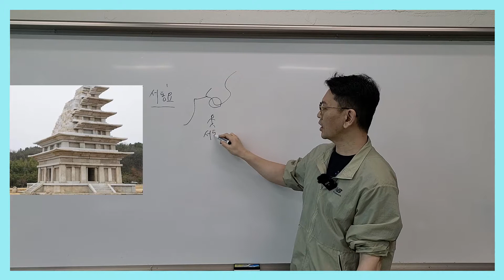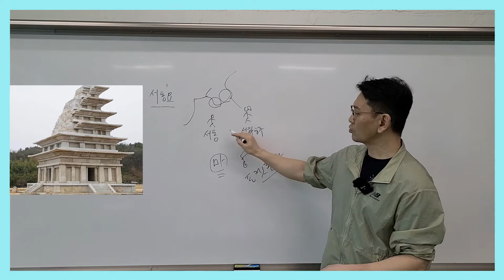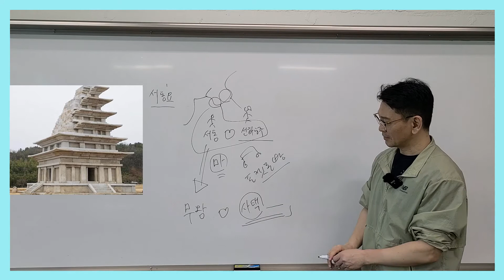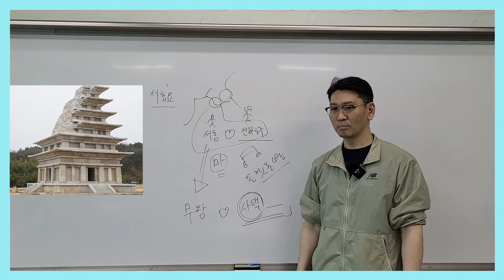[한국사] 익산미륵사지석탑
익산미륵사지석탑